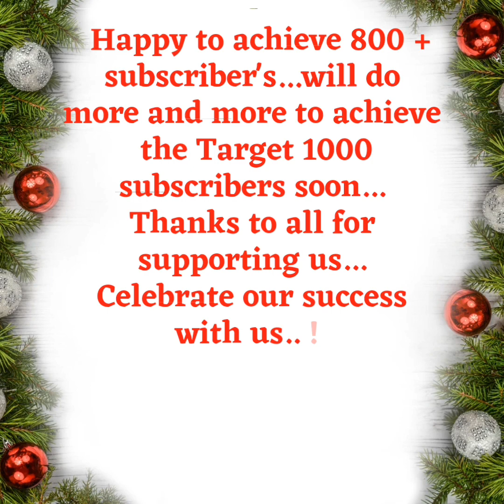UPDATED UPCOMMING 🎯 SPORTS EVENTS & Venues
Thankyou ..!! 😍

🚩 Instagram- on Instagram as @gkp.ro. Install the app to follow my photos and videos.

🤗  Happy to achieve 800 + subscriber's...will do more and more to achieve the Target 1000 subscribers soon...
Thanks 🙏 to all for supporting us...Celebrate our success with us.. !!❤❤